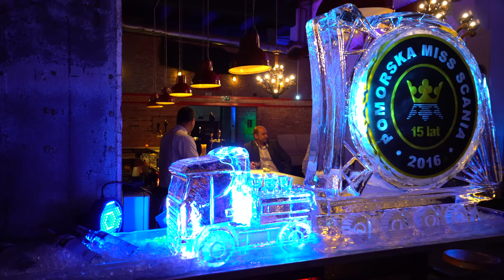Pomorska Miss Scania 2016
Rekordowa liczba pojazdów biorących udział w konkursie, setki zwiedzających oraz prezentacja pojazdów Scania nowej generacji, to tylko kilka z najważniejszych akcentów jubileuszowej, 15. edycji Pomorskiej Miss Scania 2016. Tytułem Pomorskiej Miss Scania 2016 wyróżniony został pojazd Scania R560 „Dywizjon 303″ z firmy Repiński z Kościerzyny, zdobywca nagrody publiczności zeszłorocznego konkursu.